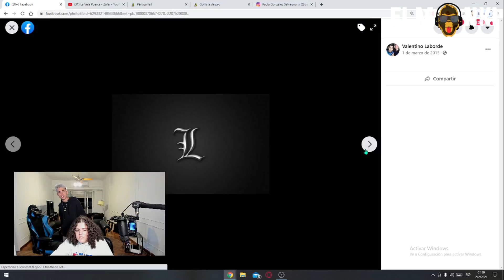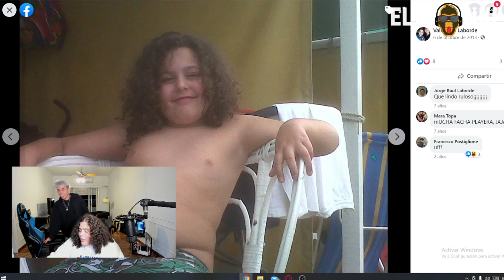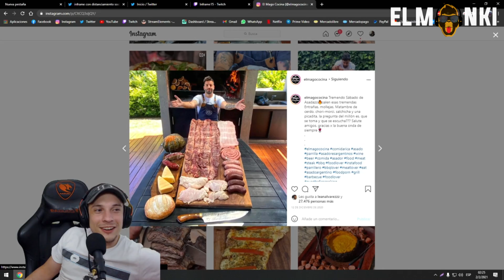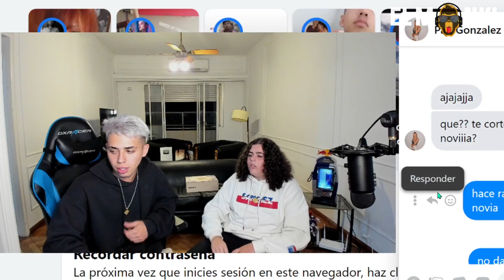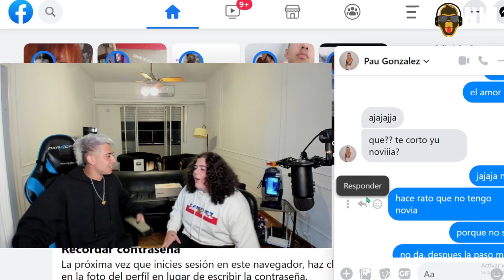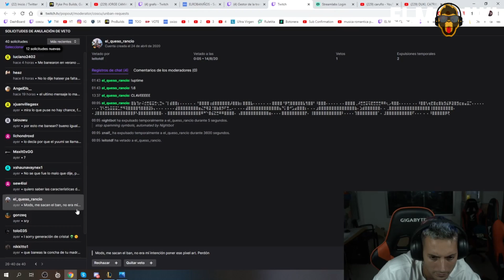SE TIROTEO CON LA GENDARMERIA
Deja tu like no seas raton/a XD